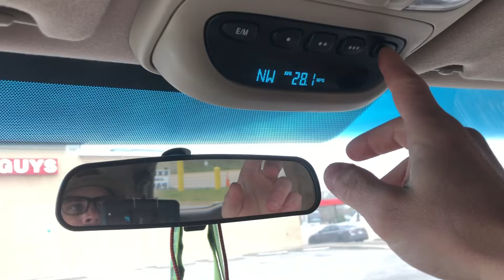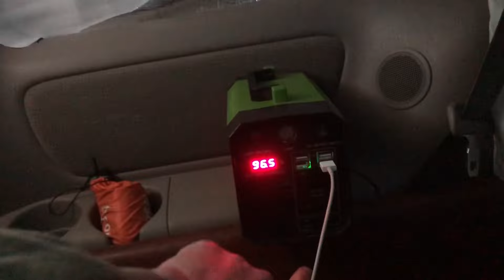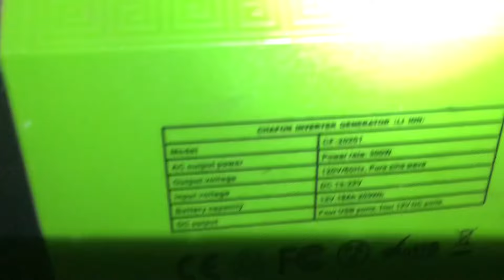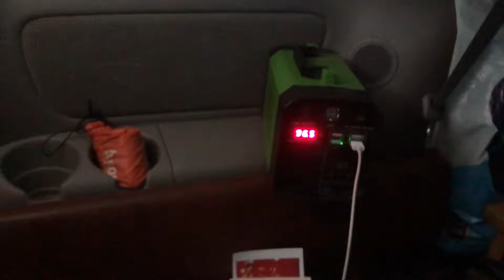Simple No Build Van Camping | Rain Storm Road Trip | Chili Dogs | Coffee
vancamping nobuild edc edclifestyle Howdy and welcome back to the channel!Join me for a road trip in the rain and a night of camping in my 2005 Toyota Sienna, no build van setup. We’ll make the most delicious Chili Dogs you have ever had, sit by the fire, check out the van, and wake up to a nice cup of coffee.